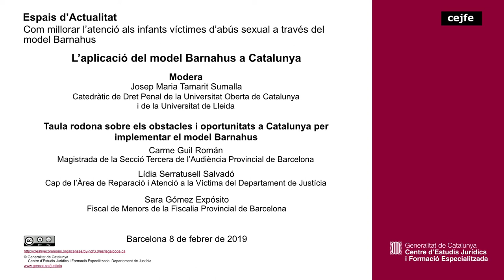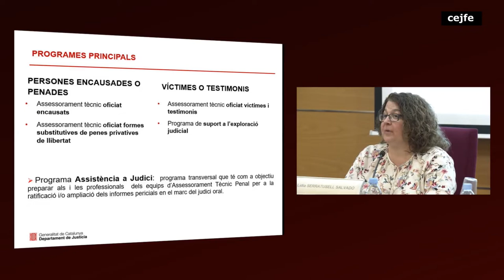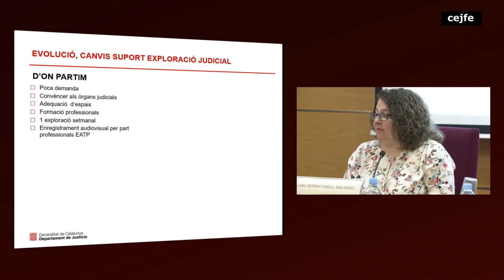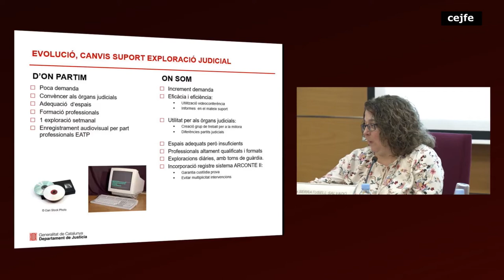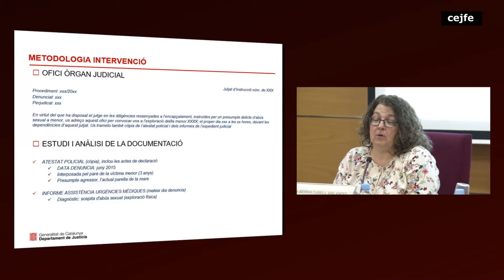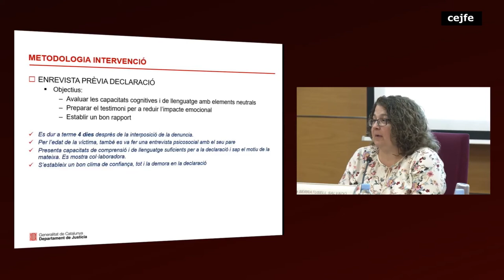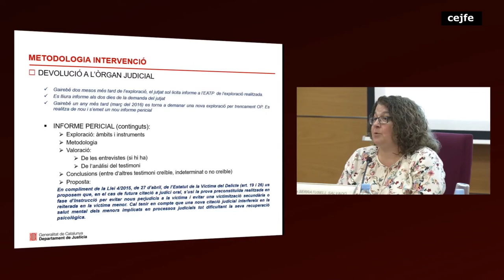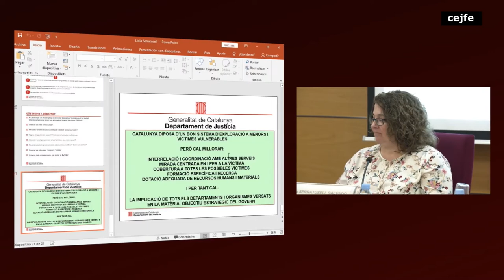Com millorar l’atenció als infants víctimes d’abús sexual a través del model Barnahus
Espais d'Actualitat. L’aplicació del model Barnahus a Catalunya
Taula rodona sobre els obstacles i oportunitats a Catalunya per implementar el model Barnahus. Carmen Guil Román; Josep Maria Tamarit Sumalla, Lídia Serratusell Salvadó, cap de l’Àrea de Reparació i Atenció a la Víctima del Departament de Justícia i Sara Gómez Expósito, fiscal de Menors de la Fiscalia Provincial de Barcelona